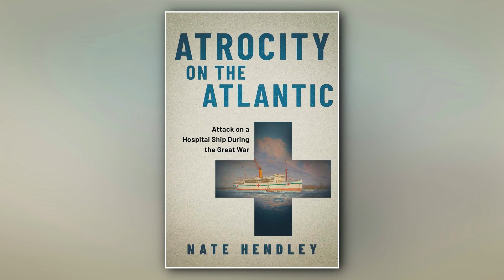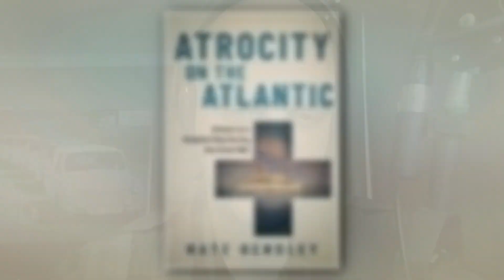CityNews Bookshelf: Nate Hendley (Atrocity on the Atlantic)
Author Nate Hendley talks about his new book, "Atrocity on the Atlantic:  Attack on a Hospital Ship During the Great War"